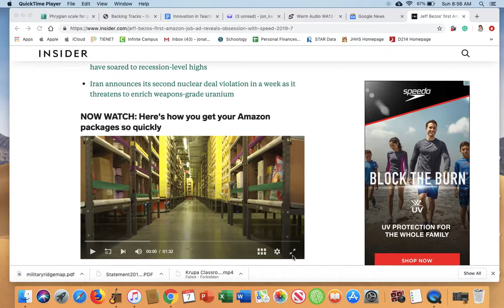Amazon Movement Video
This video gives a behind the scenes look at how Amazon ships packages to consumers